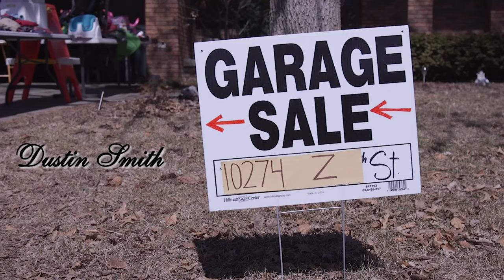SkullDuggery Films trailers